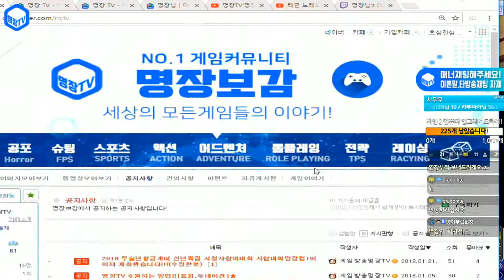명장의 군주온라인시즌2[무자본창술가-고급자편퀘스트[온천-여관,용문굴사냥터:둔갑너구리,보스몬스터-스모두꺼비,얼음곰] 꿀잼멘트]공략/육성법/명당/초고수/다크에덴/시참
1. 카톡에 명장TV친추 후 아이디,비번,2차 등을 톡보내기!
2. 위의 트윕,투네이션 혹은 유튜브 슈퍼채팅으로 최소 천원후원 후 가능!
3. 신청한 리뷰는 명장님의 리뷰 + 편집영상을 명장TV 유튜브에서 시청가능!